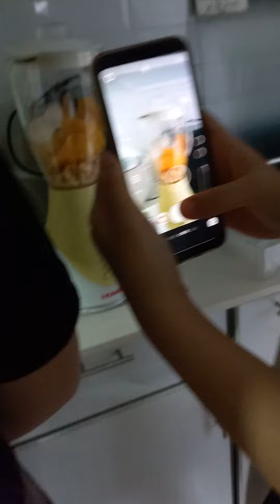cooking ang dalawang ate